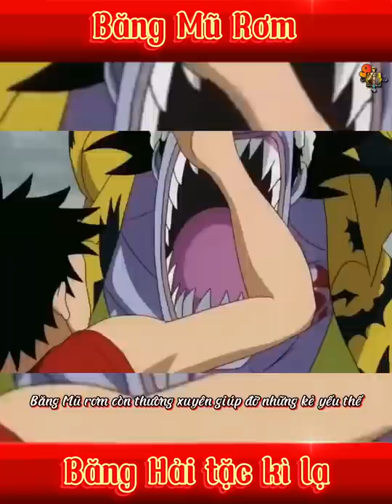Băng Hải Tặc Kì Lạ Nhất OnePiece #1 | 9Pieces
Băng Mũ Rơm Thật Kì Lạ 😂 | 9Pieces